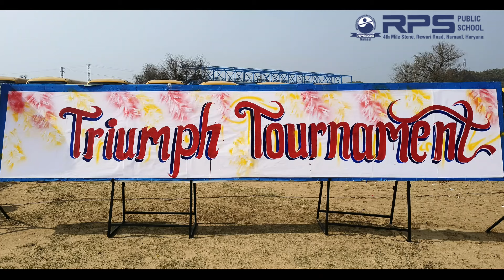Annual sports day 2024